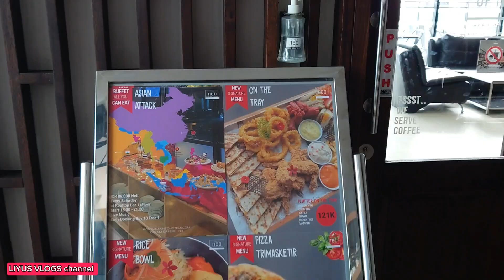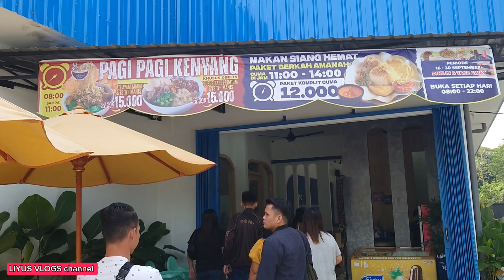HARI TERAKHIR DI KOTA PONTIANAK. 17/09/2024